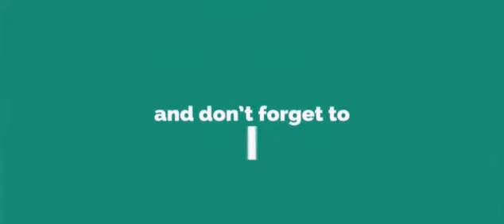like share comment | OUTRO